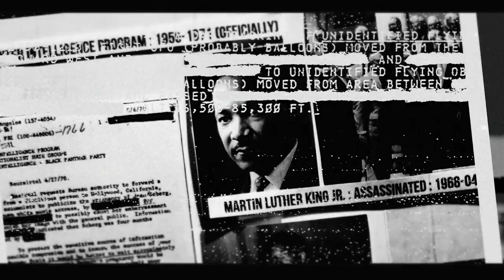Naked Mole Rat Accents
This is an excerpt from Stuff They Don't Want You To Know - "Strange News: Hacking into Your Water, Naked Mole Rat Accents and the Cop who Hired a Hitman."